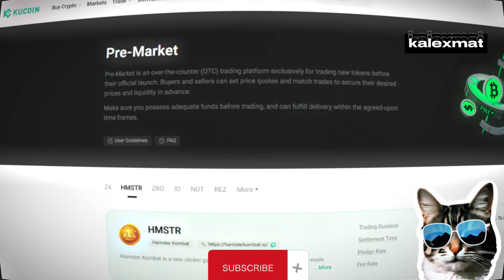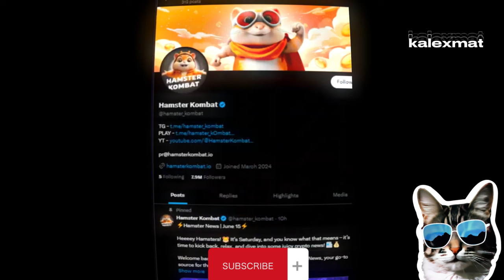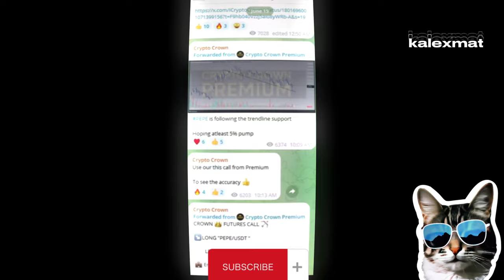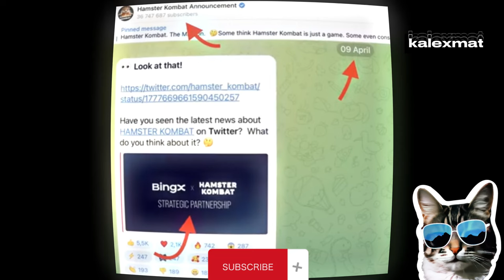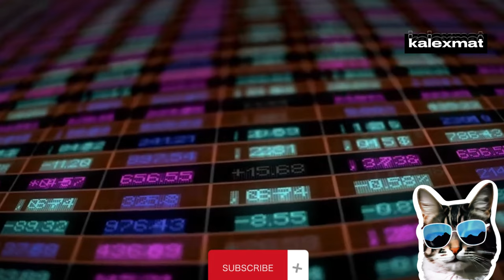🚀 Can Hamster Kombat Coin Reach $1? Shocking Predictions!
the latest insights and predictions for Hamster Kombat Coin! 🚀 Will this crypto sensation reach the coveted $1 mark? Our experts break down the data, market trends, and potential future of Hamster Kombat Coin in this must-watch video. 📈

In this video, you'll learn:
Current Hamster Kombat Coin price analysis
Expert predictions on its potential to hit $1
Key factors influencing Hamster Kombat Coin's growth
Comparison with other trending cryptocurrencies
Tips on how to invest wisely in Hamster Kombat Coin

Stay ahead in the crypto game with our comprehensive insights and analyses. Let's see if Hamster Kombat Coin can truly soar to new heights! 🚀